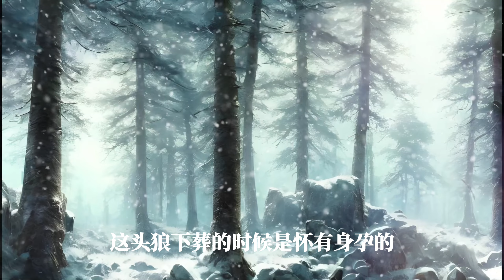【鬼怪靈異】盜墓小隊挖到元朝古墓，然而這墓室，卻是為了鎮壓一頭妖狼而建造的… | 懸疑故事|神秘故事|靈異故事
狼妖是人間最常見的，也是令人類最毛骨悚然的妖怪，主要是因為它們是諸多吃人肉妖怪中最血腥最暴力的，狼妖往往在首領的帶頭下群起血洗村落，所到之處橫屍遍野，也是人面臨的最大敵人之一。
相傳唐末農民起義領袖黃巢便是狼妖所化，其黨羽兇殘成性，行軍打仗從來不帶兵糧，其糧草就是百姓，黃巢的軍隊所到之處百姓死絕，方圓百裏杳無人煙，跟狼妖的所做所為簡直一致。其部下朱溫更是把兇殘狼妖本性解釋的淋漓盡致，全軍紋面，拔隊斬就是當時的產物，而且朱溫晚年本性妻子去世之後本性暴露，直接滅絕人倫獸性漸漏，所以世傳其為狼妖。